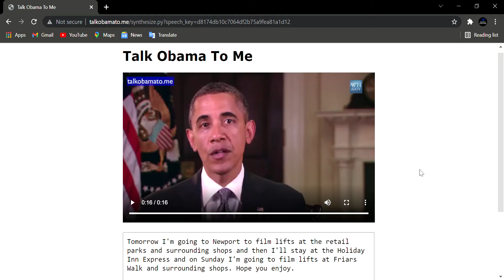Obama Talks About Me Going To Newport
Okokok I'll stop building up hype now.